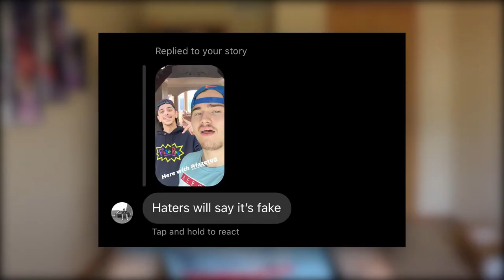I Tricked MY FOLLOWERS Into Thinking I Was COLLABING WITH FAZE RUG For 24 HOURS and THIS HAPPENED..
I Will be sure to make more videos where i photoshop my INSTAGRAM PICTURES!